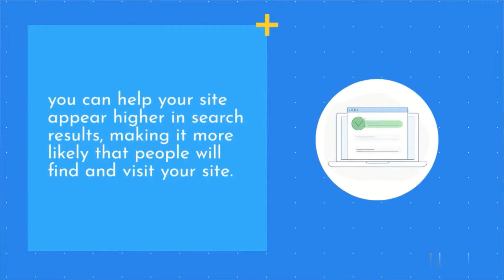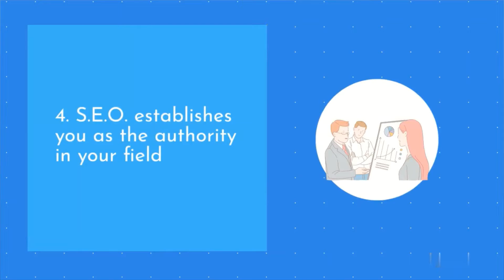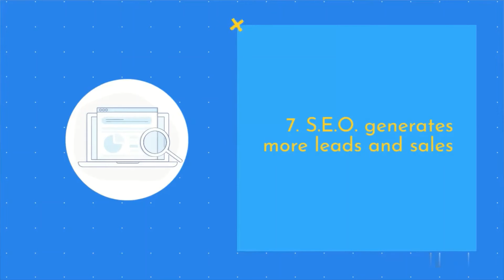7 Amazing Benefits of SEO That Everyone Should Know 1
SEO is as complicated as it is made out to be. This video is going to show you 7 amazing benefits of SEO that, in my opinion, everyone should know!

searchengineoptimizationtips seo S.E.O.